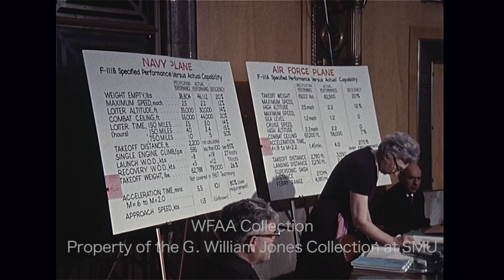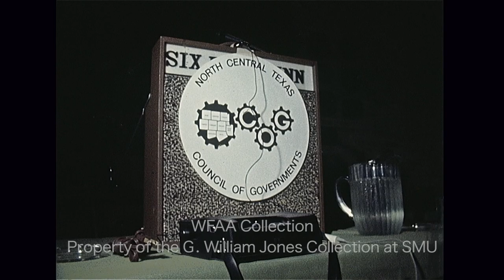WFAA - March 24 - 26, 1970 Part 2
0:00 - High school students are seen signing a petition and, outside, several students march in protest in the 3000 block of Meadow Street in Dallas near James Madison High School, with signs reading "A Change Must Come Now," "No Matter How Hard You Try, You Can't Stop Us Now,” and "No Need For Student Activity Pledge To Our School"; also, footage of a Dallas school board meeting in which a petition from DISD students demanding a variety of rights not currently allowed was rejected by Superintendent Nolan Estes; the students, led by 17-year-old Hillcrest High School student Doug Perrine, had threatened a district-wide boycott of classes in May if their demands were refused (Silent).

0:47 - Brief shot of basketball superstar Spencer Haywood of the ABA Denver Rockets (Silent).

0:53, 5:13 - (March 25, 1970) In Washington, DC, Sen. John McClellan (D-AR), chairman of a U.S. Senate investigating subcommittee, questions uniformed members of the Air Force – General John W. O’Neill and General A. L. Esposito – about the construction quality of the F-111 airplane; reporters are seen gathered at tables, and visual aids reading "Navy Plane" and "Air Force Plane" are displayed; WFAA reporter Jerry Taff takes notes (Silent); in additional footage, Taff reports outside the Pentagon, describing McClellan's subcommittee hearing on the F-111; Congressman Bob Price (R-TX), a former USAF pilot who has flown the F-111, is interviewed, and he calls the F-111 one of the greatest aircrafts ever developed; Taff goes on to describe the testimony of Gen. O'Neill and his defense of the fighter plane (which is manufactured in Fort Worth); Jerry Taff reporting.

2:38, 8:25 - Mannequins in stylish dresses are seen in storefront windows of downtown Dallas stores; footage shows pedestrians walking down a sidewalk in front of the Hartford Building, with the camera following one young woman who wears a mini-skirt (Silent); a report on Dallas fashion says that Dallas is 2-5 years behind New York and Paris in fashion styles, and that, despite the fashion world’s efforts to replace the mini with the longer hemlines of the midi and maxi skirts, Dallas women say the mini skirt is here to stay; two students at Miss Wade's Fashion Merchandising College in Dallas are interviewed, one saying that the maxi skirt is just a fad and that there is nothing appealing about the midi, and the other student saying that she dislikes the midi skirt because it looks old-fashioned but says that she would buy the maxi skirt; also interviewed is a woman who says that skirt length is not the most important thing in fashion but it’s something that people tend to focus on; Phil Reynolds reporting.

3:00 - (March 25, 1970) Captain Haywood W. Lusk, an ROTC commandant at Pinkston High School in West Dallas, says that the school is being overrun by outsiders, and because of this, the principal told Lusk that the school doors should remain locked when classes are not in session; Lusk says that during after-school detention people were wanting to remove students from the school but were unable to do so; he says that he wrote a letter in 1968 to DISD superintendent Dr. Nolan Estes outlining his concerns about crime and safety in and around the school but that he received no response; he is asked if he violated the code of ethics and chain of command in taking his concerns directly to the City Council and the Dallas school board, and he says he did not; Cochise Cash reporting.

4:34 - (March 25, 1970) A transportation seminar of the regional planning commission of the North Texas Council of Governments (NTCOG) is held at the Inn of the Six Flags in Arlington; Dr. Michael N. Danielson, professor of politics and public affairs at Princeton University, is a guest speaker (Silent).